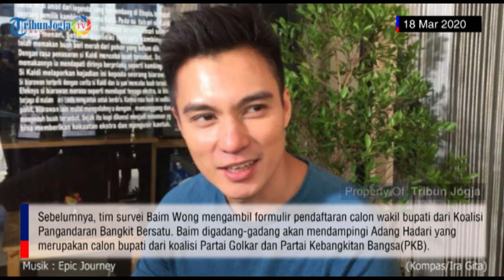Baim Wong Mendaftar sebagai Bakal Calon Wakil Bupati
Artis peran Baim Wong disebut memiliki sejumlah kelebihan apabila benar-benar ikut dalam Pilkada di Pangandaran, Jawa Barat.

Ketua Dewan Pimpinan Daerah (DPD) Partai Golkar Pangandaran Taufik Martin menyebutkan, Baim Wong memiliki popularitas yang bagus, sehingga cukup berpeluang menjadi bakal calon wakil bupati.

Taufik mengatakan, melalui sejumlah tayangan televisi, Baim juga diketahui sebagai sosok yang dermawan dengan tingkat kepedulian sosial yang tinggi.

Menurut Taufik, Baim Wong memiliki kelebihan lain.

Baim dinilai memiliki banyak penggemar yang akan menambah tingkat elektabilitas saat bersaing dalam pemilihan kepala daerah.

Taufik menilai, kaum milenial dan ibu-ibu akan sangat antusias jika Baim Wong menjadi wakil bupati.

Sementara itu, bakal calon wakil bupati yang mendaftar ke Koalisi Pangandaran Bangkit Bersatu bukan hanya Baim Wong.

Sejumlah nama disebut-sebut akan ikut mendaftar ke koalisi ini.

Menurut Taufik, tim koalisi sangat menyambut secara terbuka kepada siapapun yang mendaftar.

Sebelumnya, tim survei Baim Wong mengambil formulir pendaftaran calon wakil bupati dari Koalisi Pangandaran Bangkit Bersatu.

Baim digadang-gadang akan mendampingi Adang Hadari yang merupakan calon bupati dari koalisi yang diusung Partai Golkar dan Partai Kebangkitan Bangsa (PKB) Pangandaran.